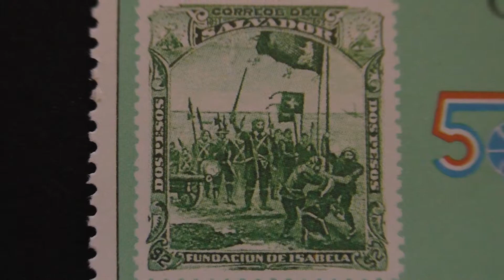Postage stamp. Cuba Correos. Fundacion de Isabela. 1989. Price 5 c.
Briefmarke. Cuba Correos. Fundacion de Isabela. 1989. Preis 5.c.

Timbre-poste. Correos De Cuba. Fundacion de Isabela. 1989. Prix 5.c.

Estampilla de correo. Cuba Correos. La fundación de la Isabela. 1989. Precio 5.c.

Francobollo. Cuba Correos. Fundacion de Isabela. 1989. Prezzo 5 c.

邮票。 古巴Correos的。 Fundacion de伊莎贝拉的。 1989年。 价格的5c。

डाक टिकट है । क्यूबा Correos. फुन्डिसओन दे Isabela. 1989. कीमत 5 सी.